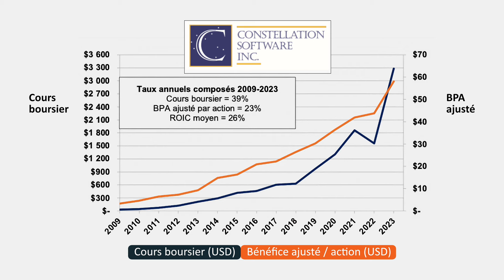"Tenbaggers" la recherche des grands gagnants en Bourse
Connaissez-vous le terme « tenbaggers » utilisé au baseball ? En investissement, on s’en sert pour parler de grands gagnants dont le titre a décuplé depuis qu’on le possède.

Dans cette vidéo, les gestionnaires de portefeuille et associés Yannick Clérouin et Karine Turcotte en discutent. Et ils expliquent pourquoi, en investissement, il est préférable de viser une bonne moyenne au bâton au lieu de toujours chercher à frapper des coups de circuit rapides.